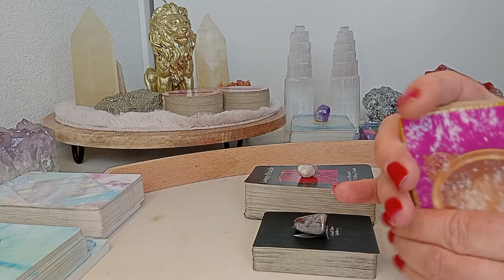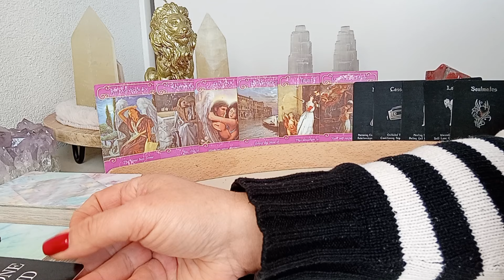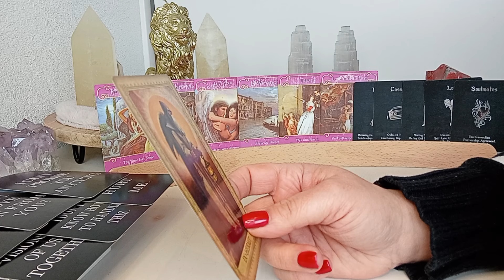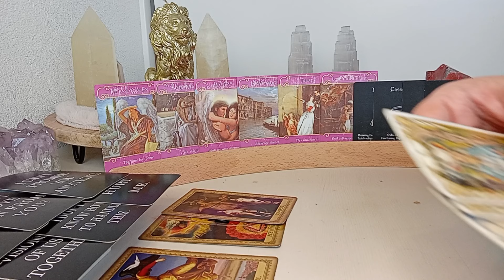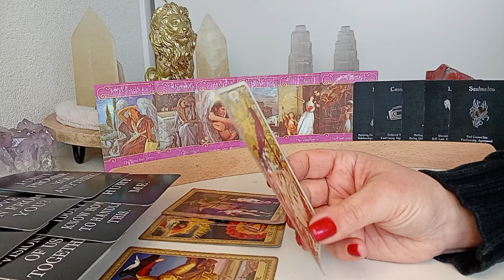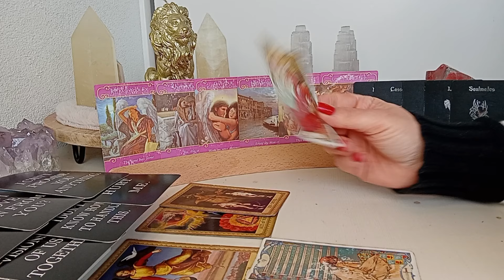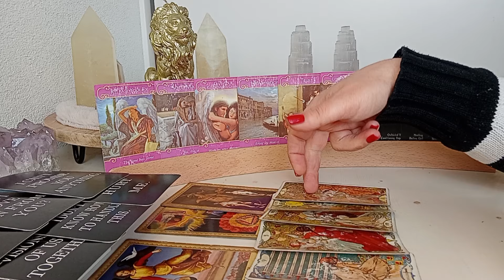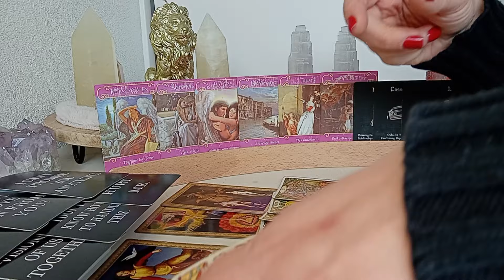Maagd ♍️ Liefde ❤️ Komende 3 maanden 🍀💋🥰🙏